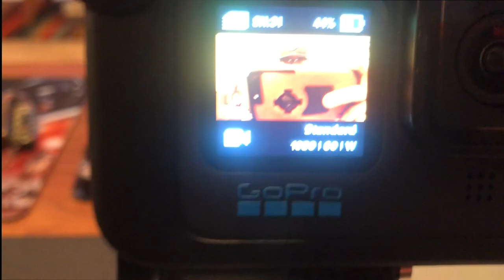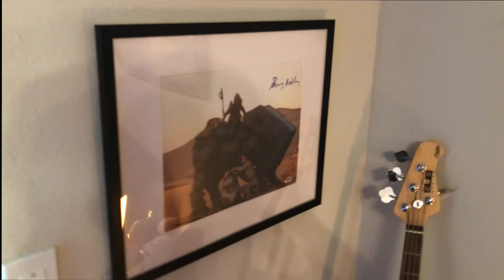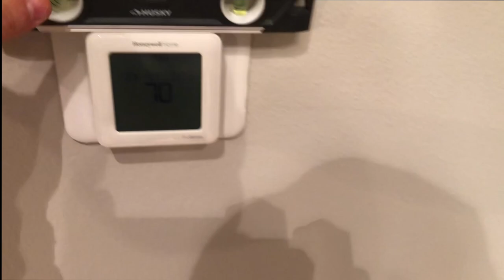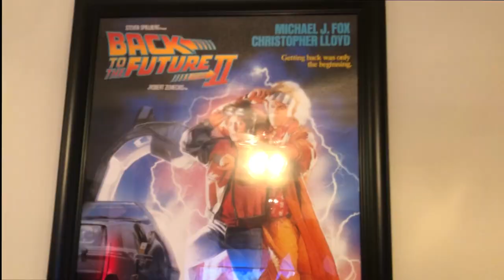My New Florida Apartment!